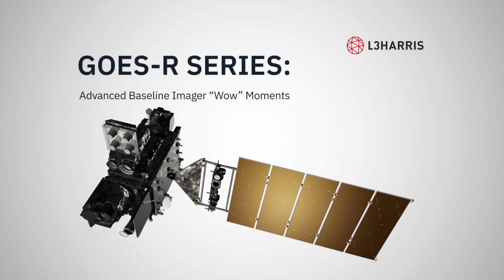Shikha Ganguly, L3Harris Technologies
In this episode of the SpaceNews Leading Women in Space series, correspondent Debra Werner speaks with Shikha Ganguly, General Manager, Weather, L3Harris Technologies.

Through this series SpaceNews is shining a spotlight on some of the extraordinary women at the helm of space programs and organizations. We're delving into their backgrounds, discussing their accomplishments and highlighting their ongoing work at prime contractors, startups, government agencies, and federally funded research and development centers. We're speaking with women in key leadership roles.

Time Markers -
00:06 - Introduction
00:23 - Welcome
00:26 - What does it mean to be General Manager of weather?
01:02 - From internship to working 15 years and counting at L3 Harris
03:38 -  New NOAA weather satellites opportunity
05:24 - Space Development Agency scheduling and challenges
07:28 - Opportunities and challenges with the pace of technological change
08:29  - How did your education prepare you for your current job?
10:15 - Do you have advice for people who may not fit the traditional stereotype looking to work in space?
12:27 - Final thoughts from Shikha